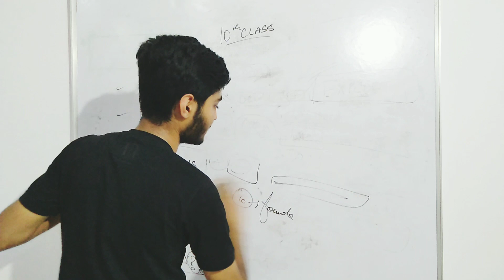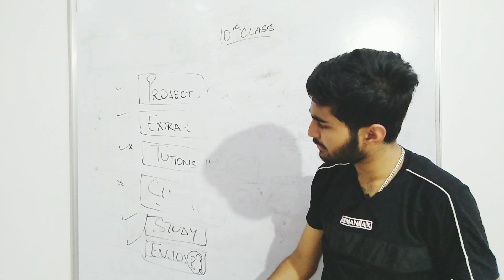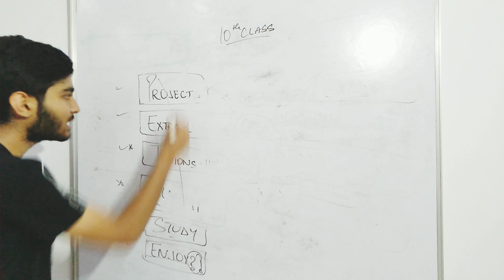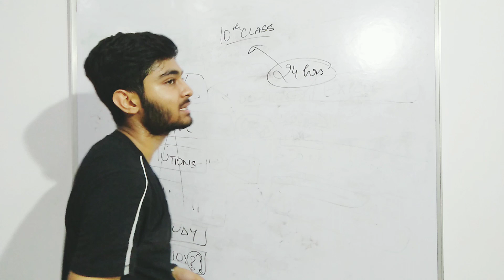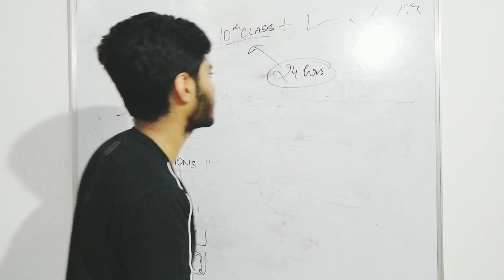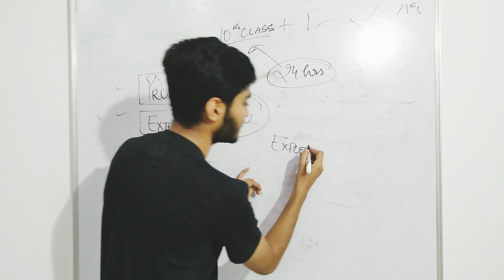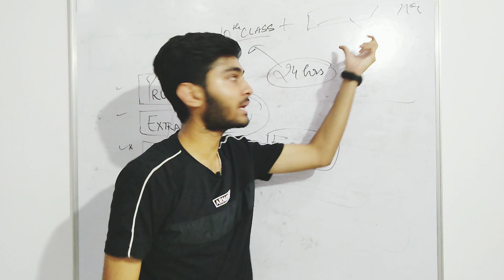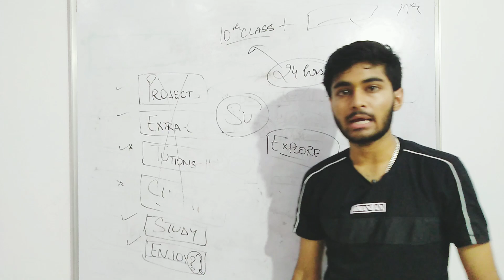Ex***** - The Most Important Thing For Your 10th!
About us:

Think : Create : Innovate

We at Let's Think Another Way are driven with providing valuable knowlegable videos. With a big vision in mind , we just have started yet!
                  - Shubham Kaushal and team

Toh is channel ka main maksad hai ki :-
AAPKO PURA SAAL FREE TIME MILE
AUR SAAL KI ENDING MAI IS CHANNEL KI MADAD SE ACHA SCORE KAR LE.